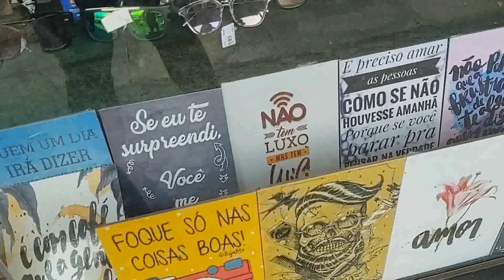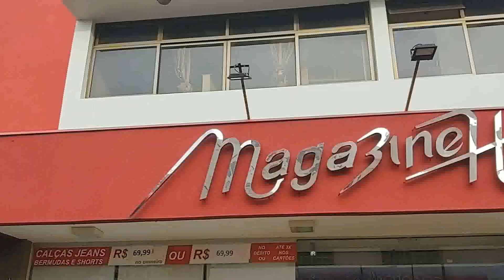Já Vejo Resultados+Rotina+Aquela Loja aumentou R$+Ele adora Brincar com a Bolinha